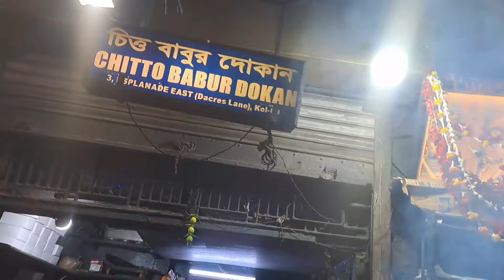ডেকার্স্‌ লেন খ্যাত অরুণ দার আমিষ হোটেলের মটন থালি | বেগুন রাধারানী | মা তারা হোটেল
ডেকার্স্‌ লেন অরুণ দার হোটেলের আমিষ খাবার | মটন থালি | বেগুন রাধারানী | মা তারা হোটেল ডেকার্স্‌ লেন

আমার চ্যানেলে শুধু খাওয়া এবং ঘোরার ভিডিও পাবেন। ভিডিও ভালো লাগলে চ্যানেল টাকে সাব্সক্রাইব করে  উৎসাহ দেবেন 🙏🏻